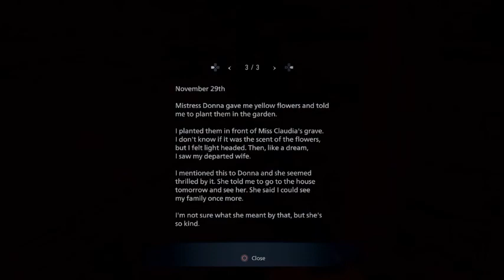Resident Evil Village - In-depth Review and Analysis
It's a massive review of Resident Evil: Village, the most in-depth one that you'll find online. The Critical Android and Stefan JD break down the game part by part, scene by scene to discuss how the game functions as an action and horror title.